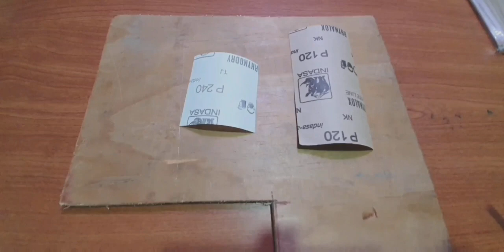HOW TO MAKE A HOUSE USING POPSICLE STICKS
This is a low cost easy house which is built using popsicle sticks. it can be used as a decoration for your shelf or gift for your loved ones.
items needed- popsicle sticks, super glue, scissors, sand paper, barbeque sticks, file.@mrTlight